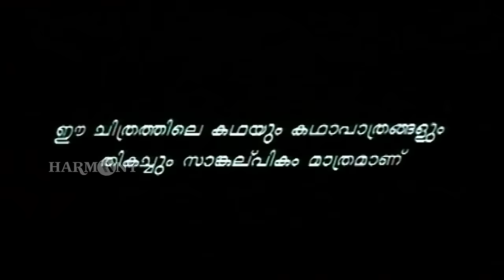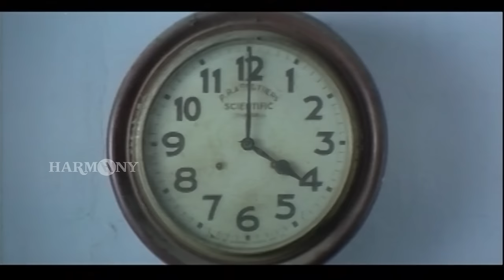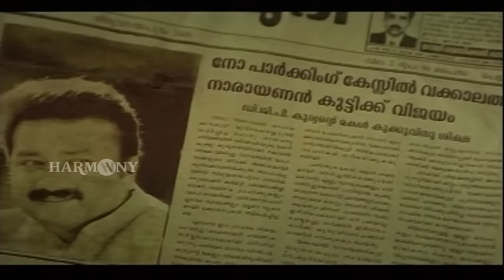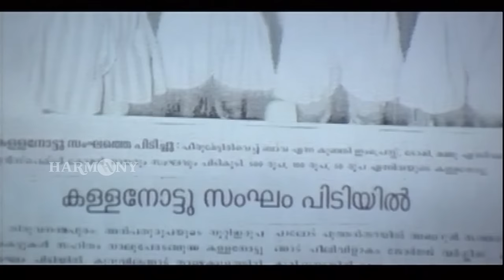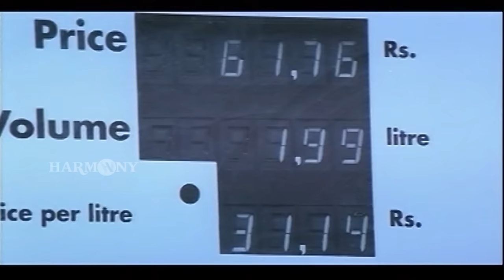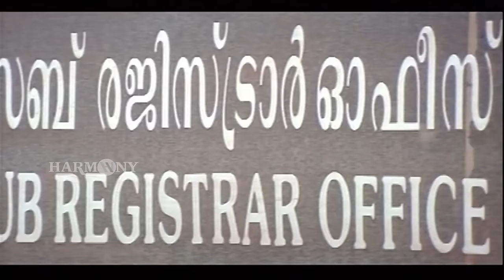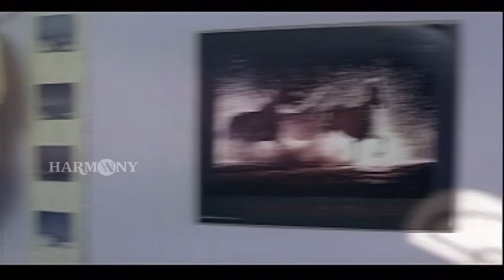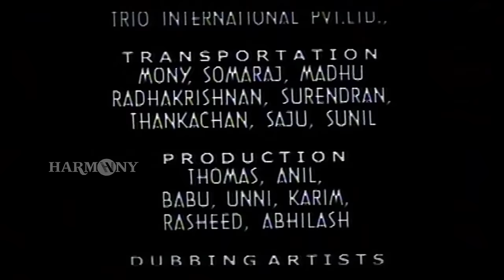Vakkalathu Narayanankutty Malayalam Full Movie | Jayaram | Mukesh | Manya | Jagathy Sreekumar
Vakkalathu Narayanankutty is a 2001 Indian Malayalam-language legal comedy-drama film co-written and directed by T. K. Rajeev Kumar, starring Jayaram, Mukesh, Manya and Jagathy Sreekumar.

Screenplay by - T. K. Rajeev Kumar, Jayaprakash Kuloor
Dialogues: Jayaprakash Kuloor
Starring - Jayaram, Mukesh, Manya, Jagathy Sreekumar, Bobby Kottarakkara

|| ANTI-PIRACY WARNING ||